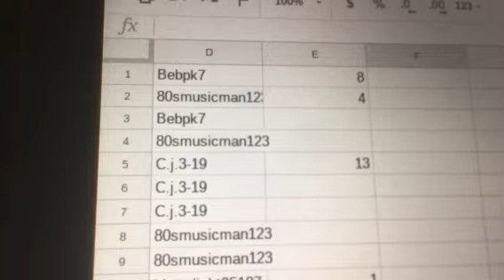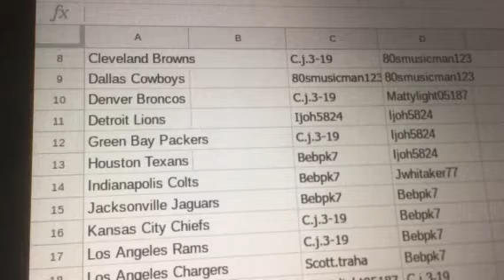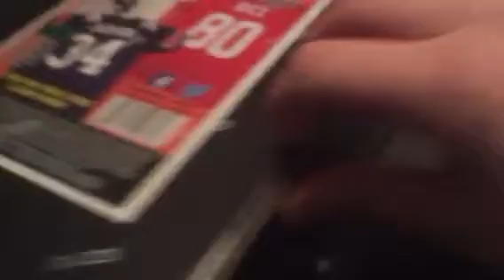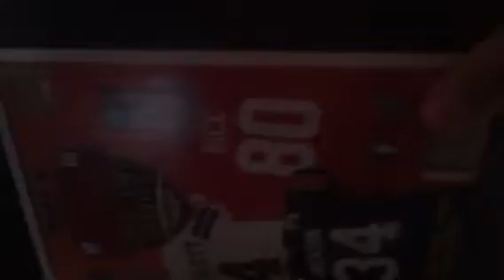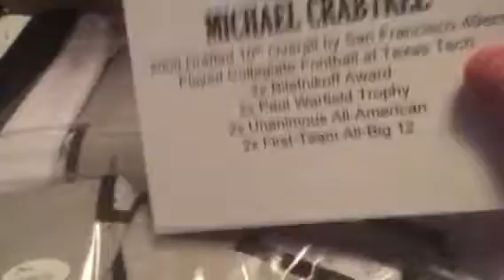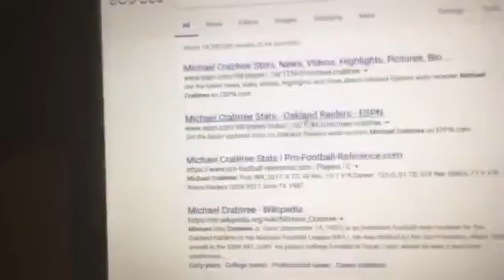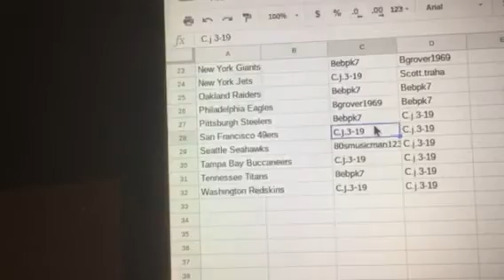Tri star autographed jersey box break #45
HERE IS THE LINK TO BUY SPOTS FOR THE UPCOMING BREAKS ON MY EBAY STORE